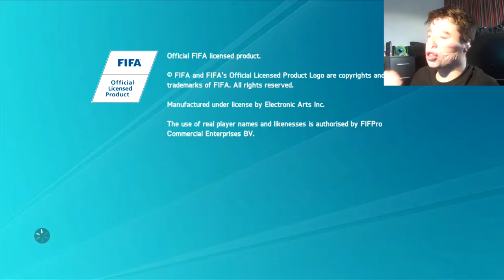Challenge Fifa 16 #5 | THE SELLOTAPE CHALLENGE!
This challenge hurts like hell but its fun